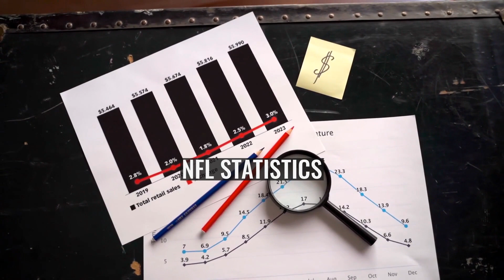Cole Kmet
Cole Kmet (born March 10, 1999) is an American football tight end for the Chicago Bears of the National Football League (NFL). He played college football at Notre Dame, and was drafted by the Bears in the second round of the 2020 NFL Draft.